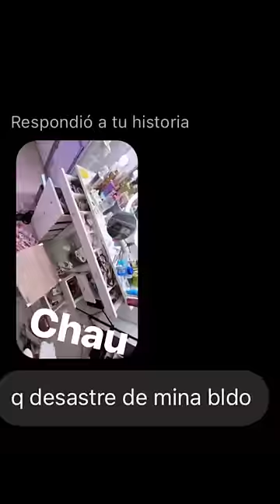ORDENANDOOO EL MUEBLE DE MAKEUPP💋